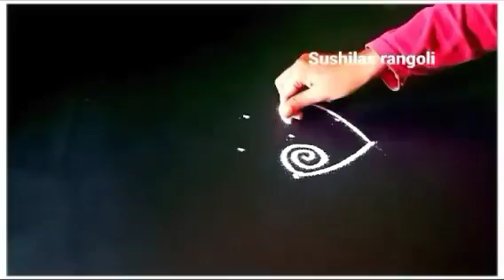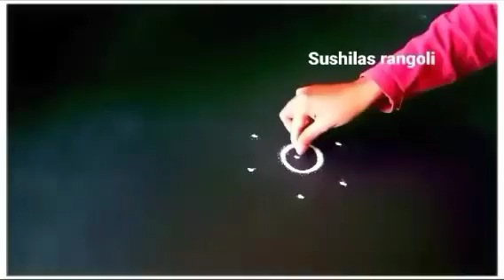घटस्थापना/नवरात्रीसाठी सोप्या 9रांगोळी|ghatsthapana Rangoli design|navratri rangoli designs easy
Kolam
Muggulu
Rangolis
rangoli art
dot rangoli
dots rangoli
dots
flower rangoli
flowers rangoli
rangoli video
rangoli tutorial
rangoli hacks
rangoli trick
rangoli dots
rangoli image
Simple rangoli
Quick rangoli
Easy rangoli designs
Daily rangoli
Everyday rangoli
Small kolam
Trending rangoli
Makarsankranti rangoli
Door rangoli
Small rangoli
Small muggulu
bhogi rangoli
Indian festival
Rangoli colors
Red rangoli
Christmas rangoli
Deepavali rangoli
Diwali padwa rangoli
Ganesh rangoli
Easy ganpati rangoli
Diwali
Diwali kolam
Diwali rangoli designs
Diya rangoli
Dhanteras rangoli
Bhaubij rangoli
Bhaiduj rangoli
Bappa rangoli
Ganpati rangoli design
flower rangoli
marigold flower rangoli
Leaf rangoli
satisfying video
satisfying rangoli videos
Sand art
relaxing video
relaxing rangoli
Peacock5
Peacock rangoli
Border rangoli
Rangoli border
Side rangoli
Chaurang rangoli
mandala
mandala art
stencil rangoli
mandala stencil rangoli
रांगोळी
रंगोली
मार्गशीर्ष महिना गुरुवार रांगोळी
महालक्ष्मी रांगोळी
संक्राती रांगोळी
मकरसंक्रांती रांगोळी
दररोज साठी रांगोळी
सोप्पी रांगोळी
रंगीत रांगोळी
मोराची रांगोळी
मोरपीस रांगोळी
दिवाळी रांगोळी
दीपावली रांगोळी दिवाली रंगोली
धनत्रयोदशी रांगोळी
धनतेरस रंगोली
वटपौर्णिमा रांगोळी
नवरात्री रांगोळी
नथ रांगोळी
घटस्थापना रांगोळी
गणेश रांगोळी
गणपती रांगोळी
संकष्ट चतुर्थी रांगोळी
अंगारकी
मराठी सण
dipavali rangoli
diwali rangoli
dipawali rangoli
dhanteras rangoli
vasubaras rangoli